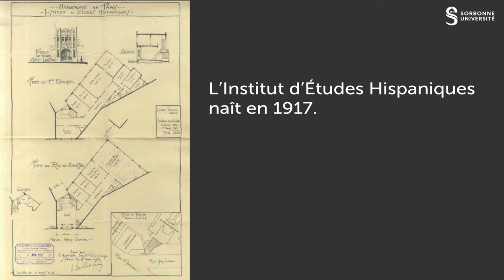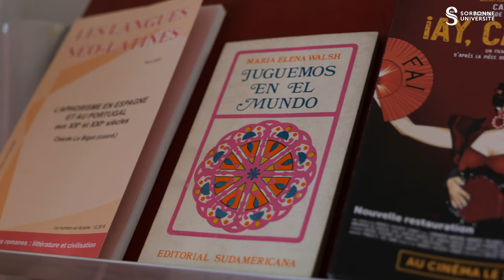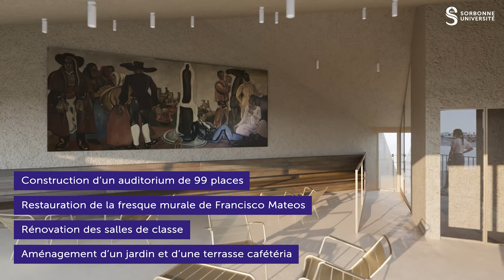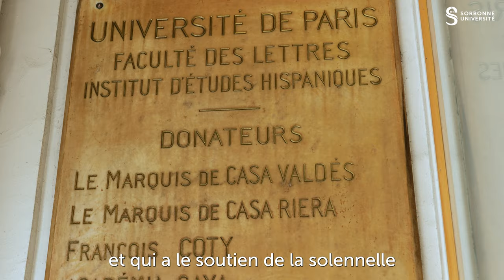La Fondation Sorbonne Université lance une levée de fonds pour l'Institut ibéro-américain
Carrefour de la pensée ibérique et latino-américaine en France et dans le monde, ce lieu centenaire est en phase d’être réhabilité avec le soutien de la Fondation Sorbonne Université.